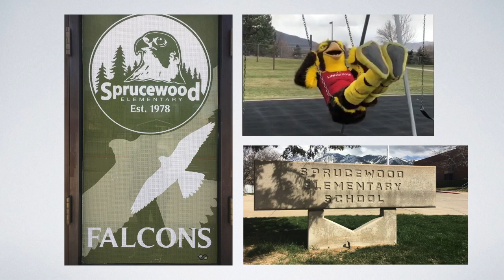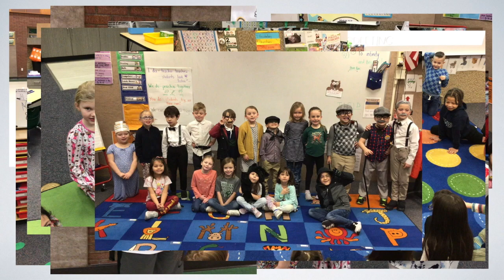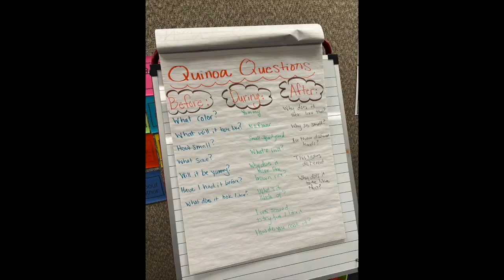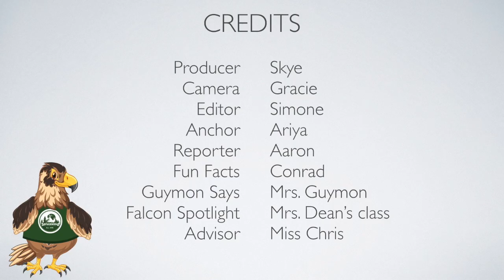Falcon Report - 12 February 2024